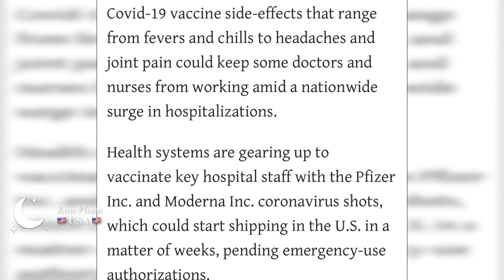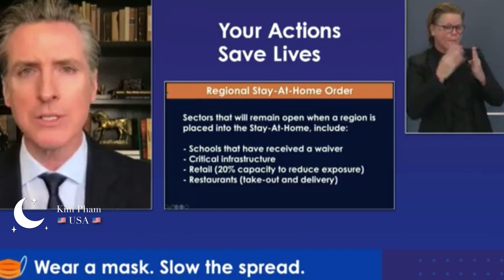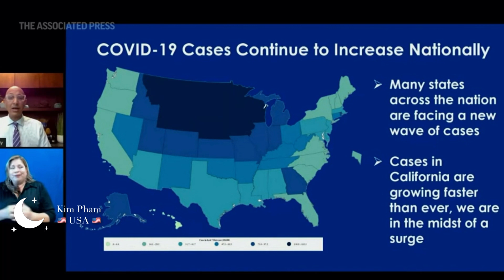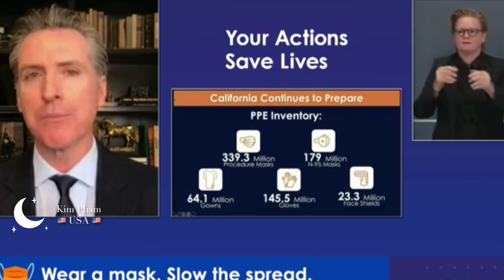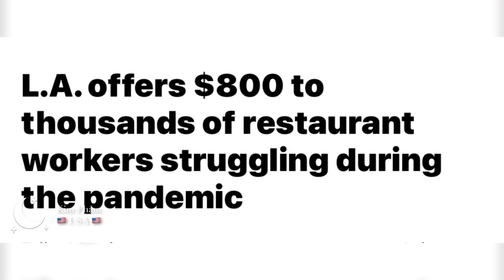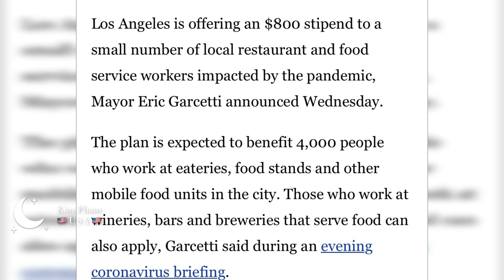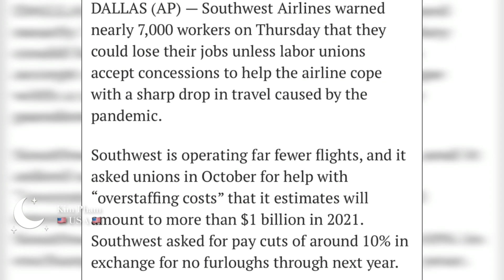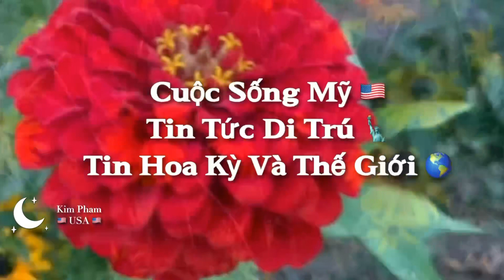🛑TÌNH HÌNH NƯỚC MỸ-Lệnh ĐÓNG CỬA LẦN 2, Tiệm Nails & Tóc ĐÓNG CỬA-Nước Mỹ Đóng Cửa Lần 2-LỆNHKHẨNCẤP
🛑TÌNH HÌNH NƯỚC MỸ - Lệnh ĐÓNG CỬA LẦN 2, Lệnh Giới Nghiêm, Nước Mỹ Đóng Cửa Lần 2 - Tiệm Nails & Tóc ĐÓNG CỬA LẦN 2? LỆNH KHẨN CẤP
🛑TÌNH HÌNH NƯỚC MỸ-Lệnh ĐÓNG CỬA LẦN 2, Lệnh Giới Nghiêm & Cách Ly Mới, Nước Mỹ Đóng Cửa Lần 2 - Ảnh Hưởng Tiệm Nails & Tóc.

Lệnh ở nhà theo khu vực , được công bố vào ngày 3 tháng 12 năm 2020, sẽ có hiệu lực trong vòng 24 giờ tại các khu vực có ít hơn 15% ICU. Nó cấm các cuộc tụ tập riêng tư ở bất kỳ quy mô nào, đóng cửa các hoạt động trong lĩnh vực ngoại trừ cơ sở hạ tầng quan trọng và bán lẻ, đồng thời yêu cầu che 100% và tránh xa vật lý ở tất cả những người khác.

Lệnh sẽ có hiệu lực trong ít nhất 3 tuần và sau khoảng thời gian đó, lệnh sẽ được dỡ bỏ khi công suất ICU dự kiến ​​của một khu vực đáp ứng hoặc vượt quá 15%. Điều này sẽ được đánh giá hàng tuần sau khoảng thời gian 3 tuần đầu tiên. Tìm hiểu thêm về đơn đặt hàng này.

Tiểu bang đã phát hành một bản đồ của năm khu vực được đo đạc. Họ đang:

Bắc California: Del Norte, Glenn, Humboldt, Lake, Lassen, Mendocino, Modoc, Shasta, Siskiyou, Tehama, Trinity.
Khu vực Vịnh: Alameda, Contra Costa, Marin, Monterey, Napa, San Francisco, San Mateo, Santa Clara, Santa Cruz, Solano, Sonoma.
Greater Sacramento: Alpine, Amador, Butte, Colusa, El Dorado, Nevada, Placer, Plumas, Sacramento, Sierra, Sutter, Yolo, Yuba.
Thung lũng San Joaquin: Calaveras, Fresno, Kern, Kings, Madera, Mariposa, Merced, San Benito, San Joaquin, Stanislaus, Tulare, Tuolumne.
Nam California: Imperial, Inyo, Los Angeles, Mono, Orange, Riverside, San Bernardino, San Diego, San Luis Obispo, Santa Barbara, Ventura.
Công suất thực tế của ICU còn lại tính đến ngày 3 tháng 12 năm 2020 cho 5 khu vực:
Bắc California  18,60%
khu vực vịnh  25,30%
Greater Sacramento  22,20%
Thung lũng San Joaquin  19,70%
Phía Nam California  20,60%

TÌNH HÌNH NƯỚC MỸ- Lệnh Giới Nghiêm, Lệnh ĐÓNG CỬA TIỂU BANG LẦN 2 & Cách Ly 22 TIỂU BANG - TIỂU BANG NÀO Đóng Cửa & Cách Ly Lần 2 ? Nước Mỹ Đóng Cửa LẦN 2 ? Lệnh Cách Ly Mới,  $1200 Lần 2- Gói Cứu Trợ Lần 2- Giới Nghiêm Mới

TIỂU BANG NÀO Cần Đóng Cửa Lần 2? Nước Mỹ Đóng Cửa LẦN 2?Lệnh Cách Ly Mới - Tin Nước Mỹ- 34 tiểu bang và đặc khu Columbia đã công bố lệnh đeo khẩu trang.

TÌNH HÌNH NƯỚC MỸ- TIỂU BANG NÀO ĐÓNG CỬA? Cả Nước Mỹ Sẽ Phải Bị Đóng Cửa?

Lưu ý: Thông tin chia sẻ trong video chỉ mang tính tham khảo do Kim tìm hiểu và chọn lọc từ nhiều nguồn báo khác nhau. Các đánh giá, bình luận đều dựa trên quan điểm cá nhân của Kim, và Kim không cố tình công kích, nhạo báng bất kỳ cá nhân hay tổ chức nào. Kim không phải là cố vấn tài chính, và cũng không phải là luật sư.
Kim sẽ không chịu trách nhiệm pháp lý vì không phải chuyên gia trong lĩnh vực về hồ sơ di trú. Cô Chú và Anh Chị Em vui lòng tham khảo thêm thông tin hướng dẫn của USCIS và NVC hoặc trong thư hướng dẫn mà Cô Chú và Anh Chị Em nhận được. Mọi thắc mắc và tham khảo về vấn đề luật pháp, xin liên lạc với văn phòng Luật Sư.
Hoạt CC và ACM có thể liên hệ với các dịch vụ chuyên môn để họ có thể xem hồ sơ cho trường hợp cụ thể của CC và ACM nhé.

Kim không chịu bất cứ trách nhiệm nào liên quan đến bình luận của cô chú và anh chị em trên mỗi video Kim đăng tải lên hệ thống của Youtube.

Trân trọng!

Note: The information shared in the video is for reference only due to Kim's research and selection from many different sources. Reviews and comments are based on Kim's personal opinion, and Kim does not intentionally attack or ridicule any individual or organization. Kim is not a financial advisor, nor a lawyer.
Kim will not be held liable for not being an expert on immigration records. Please pay attention to USCIS and NVC guidance or in the letter of instruction that you and your sibling receive. For questions and references regarding legal matters, please contact the Law Office.

Best regards!